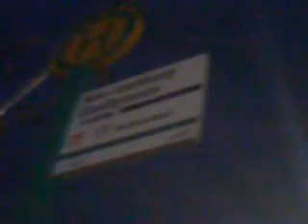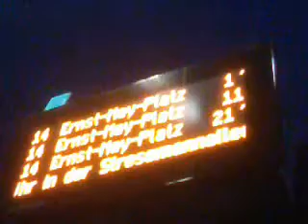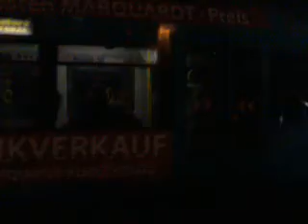VGF Update Linie 17 Neu-Isenburg Stadtgrenze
Hir zeige ich euch die neue barrierefreie Straßenbahnhaltestelle an der Neu-Isenburg Stadtgrenze